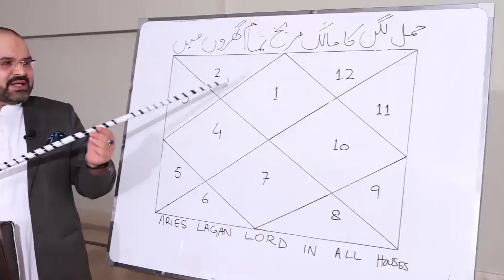Baray Baray Maali Faiday K Liay | Yeh Amal Kr Lain | Nuksan Say Hamesha Hifazat K Liay | Meri Bat